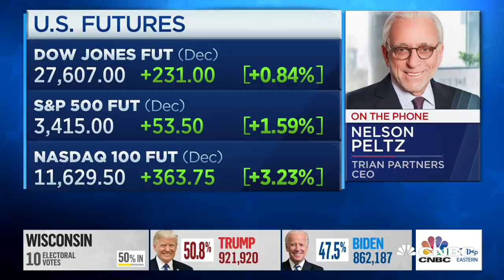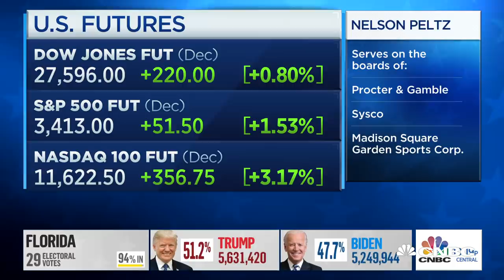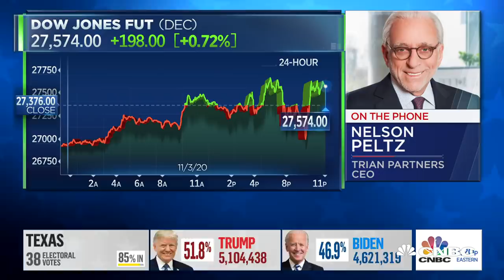A Donald Trump win is good for America: Trian Partners CEO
Nelson Peltz, Trian Partners CEO, joins CNBC's presidential election coverage to discuss why his support is behind President Trump as election results roll in.